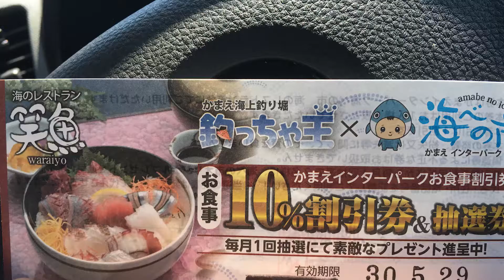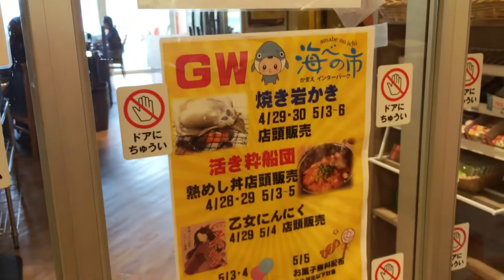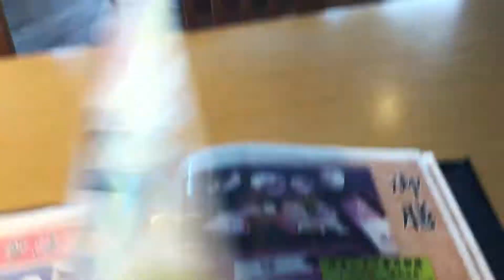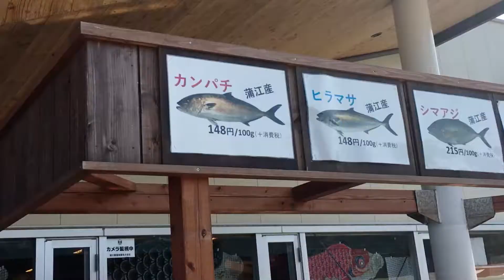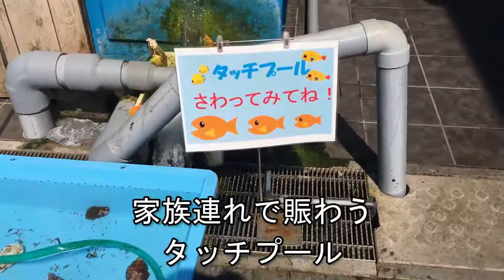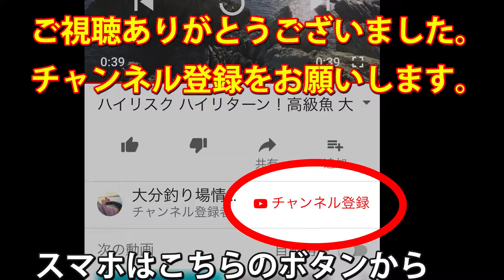絶品名物！あつめし 大分蒲江の漁師めし 蒲江インターパーク 海べの市 レストラン笑魚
海上釣堀 釣っちゃ王でもらった割引券を持って
かまえインターパーク 海べの市へ

かまえインターパーク 海べの市 レストラン笑魚
大分県佐伯市蒲江大字森崎浦

大分県佐伯の郷土料理あつめしや海鮮丼など
新鮮な魚介を使った料理が食べられます。
露天で岩ガキ等も販売。牡蠣や干物などの海の幸を焼いて食べる焼き小屋も人気。

タッチプールや海が見えるテラス等もあり、旅行や観光の方々で大賑わいでした。

国道388号線からアクセス
高速道路の蒲江ICから約3分ほどの場所にあります。

※ゴミの放置等の問題等で釣りが出来ない場所が増えてきています。
取材時も、ご迷惑をおかけしないようゴミや撒き餌の残りは自宅に持って帰って廃棄し、夜は静かに釣りをするようにします。

ゴミ問題に関しては、週間釣太郎WEB等でも取り上げられ深刻な問題となっているようです。気をつけて行きたいと思います。
「釣りのマナーを考える 週間釣太郎WEB」

海上釣堀 釣っちゃ王 釣れた魚とその後のサービス編 マダイ ヒラメ シマアジ 石鯛 ブリ カンパチ ヒラマサ マハタ

高級魚釣り放題 釣っちゃ王 大分蒲江の海上釣堀 受付とタックル編 マダイ ヒラメ シマアジ 石鯛 ブリ カンパチ ヒラマサ マハタ

チヌ（黒鯛）40Up！ アジ好調！ 大物狙いから家族連れまで人気 臼杵 板知屋港 GW 夏休み人気の釣り場

メガアジ（尺アジ） カマス爆釣！ ブリ好調！ 臼杵 風成港（かざなしこう）大分の釣り場

チヌ・カレイ・メバル・アジ釣りで人気の臼杵港とフェリーのりば ウキフカセやカレイ釣りの仕掛け GWにもおすすめ 大分の釣り場

大分 臼杵の釣り場 尾本港 浜公園 黒川海水浴場近く エギング メバリング アジング 佐志生

アジ釣りで人気 五目釣りも楽しい 臼杵 板知屋港 マダイやチヌもヒット 大分の釣り場

アジ・メバル・カサゴ 家族で楽しく五目釣り 臼杵 大泊港（おおとまりこう） 釣り禁止エリアあり 大分の釣り場